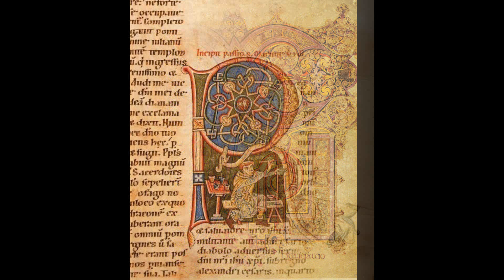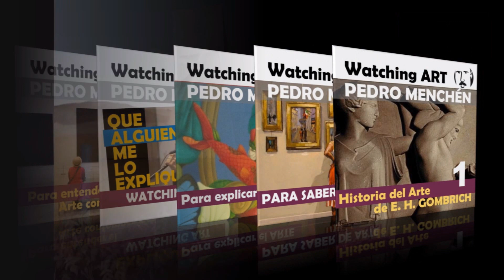Historia del Arte de E. H. Gombrich.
Capítulo 8.
El Arte Occidental en el crisol.
Video-libro de la obra de E. H. Gombrich "Historia del Arte".